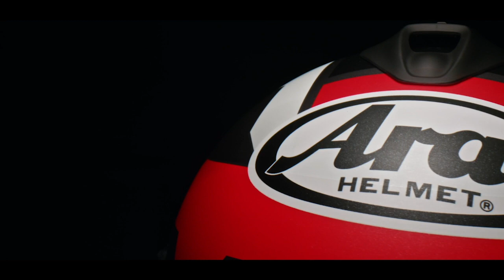VALUE OF ARAI - El valor de Arai 2.0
El valor de Arai

Al pensar en cómo funciona un casco para proteger la cabeza de quien lo lleva puesto, viene a la mente la absorción del impacto, pero eso no es todo.

En realidad, la cantidad de energía que puede llegar a absorber un casco tiene un límite. Además, hay que tener en cuenta que la velocidad de las pruebas de impactos para medir la absorción es menor de 28 km/h según la mayoría de los estándars.

Dado que la energía cinética aumenta proporcionalmente al cuadrado de la velocidad, la cantidad de energía generada en un golpe real puede ser muy superior al nivel que cualquier marca de casco es capaz de absorber.

No obstante,

La función básica de un casco que protege la cabeza de un golpe grave en un impacto no es solo la «absorción».

Dado que muchos de los impactos que se sufren en marcha están descentrados o se reciben a un cierto ángulo, la intrusión de energía podría disminuir si el casco consiguiese evitar obstáculos o deslizarse sobre ellos, evitando parte de la energía.

De esta manera, aumentaría la probabilidad de que la energía que entrase en el casco se mantuviese dentro de los límites de «absorción» asumibles. Esto es lo que nosotros llamamos «desviación de impactos».

¿Sabía que Arai es una de las pocas empresas del mundo conscientes de la importancia de la «desviación de impactos»?

Después de haber visto tantas escenas de este tipo, Arai se ha convencido de que la desviación de la energía del impacto es un factor clave para mejorar la protección de las cabezas con los cascos y, desde que llegamos a este convencimiento, hemos estado trabajando constantemente para mejorarlo.

Aunque no existía documentación ni artículos sobre la «desviación de impactos», estudiamos sus principios y funcionamiento a través de nuestras propias experiencias y hemos estado trabajando de manera independiente para mejorar su eficacia.

La base de la «desviación de impactos» es, sin duda, una «calota más redondeada, más lisa y más resistente», pero, a la hora de diseñar una estructura sobre esta base, no existe una solución sencilla ni una varita mágica. Los golpes reales son demasiado impredecibles.

¿Sabes Que ha hecho Arai para mejorar la capacidad de «desviación de impactos»?

En Arai, nos sentimos orgullosos de nuestro trabajo para proteger a pilotos como nosotros. Es una parte importante, que da sentido a nuestra existencia. Pero la naturaleza impredecible de algunos impactos puede superar incluso a nuestros cascos.

Para asumir este hecho, nos hemos estado esforzando en perfeccionar cada aspecto de la capacidad de protección de un casco, por mínimo que sea, y creemos que siempre siguen existiendo posibles mejoras ocultas en los numerosos detalles de la desviación de impactos, aunque no sepamos cuánto puede aportar cada mejora.

Esta acumulación, desarrollo y evolución de numerosas mejoras para perfeccionar la capacidad de desviación de impactos ha sido la base de la diferencia de Arai a lo largo de nuestra extensa historia.

Hoy en día, en muchos lugares del mundo, se reconoce que el nivel de protección que proporciona Arai es diferente al de otras marcas.

Según un dicho popular, «el total puede ser superior a la suma de las partes». Si considera algunos resultados extremos exhibidos por Arai, seguramente estará de acuerdo con ese dicho.

Aunque puede ser que la mayoría de esas partes no se vea a simple vista, y no pueda servir como un argumento para la venta, todas ellas contribuyen al coste de buscar mejoras en el resultado. Pero estamos convencidos de que este es el camino correcto para mejorar la protección de la cabeza frente a impactos severos e impredecibles.

Sabiendo que nada ni nadie es perfecto, creemos que estos esfuerzos extra merecen los costes que conllevan, especialmente teniendo en cuenta que lo que queremos proteger no tiene precio.